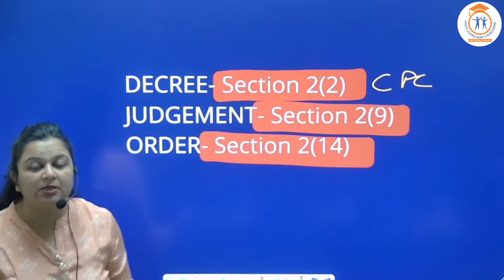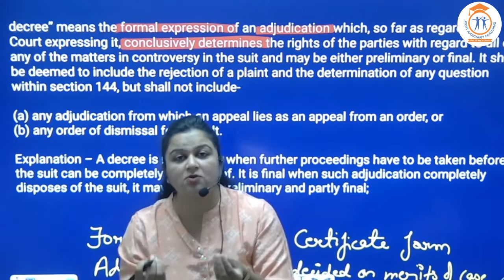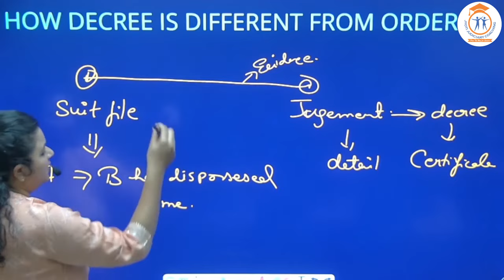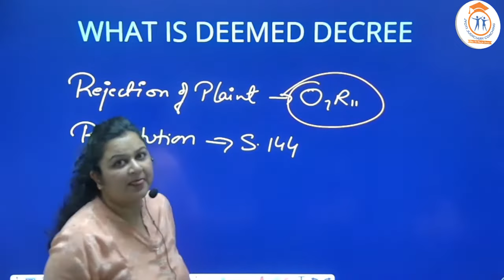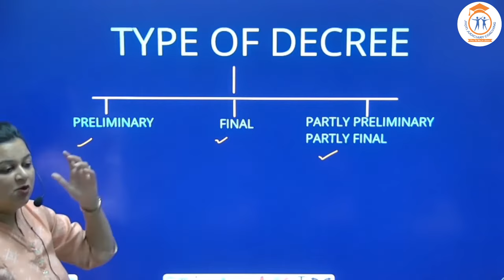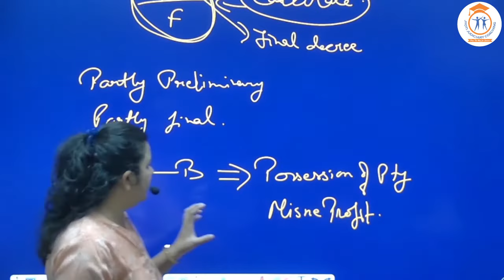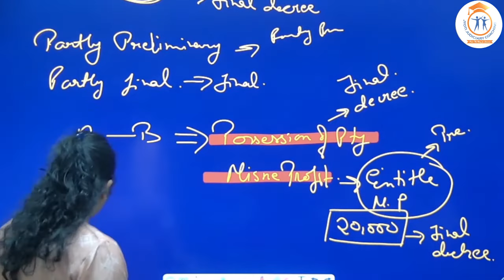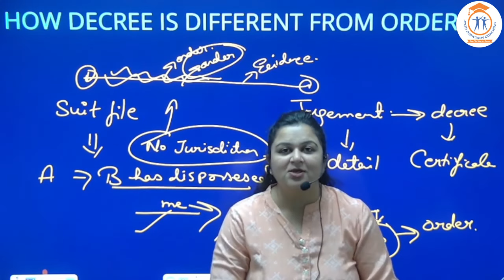Decree order and judgement | decree order and judgement cpc |decree in CPC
In this video ma'am has discussed the concept of Decree order and judgement along with the decree and its type, deemed decree and has also explianed the diffrence between decree judgement and order
It's an important topic for any Competitive law Exam such as NET, CLAT, Judiciary, JLO, APO,APP, UPPCS J DJS, and for any state Judiciary exam preparation. I hope this Video helps you in Understanding Law conceptually - Kindly Subscribe to my Channel and Students who have already subscribed, stay tuned as we will get more strategy and preparations videos and FREE LIVE CLASSES just for you. So that you Stay Updated with all the Legal Topics, Current Affairs and Recent Cases.